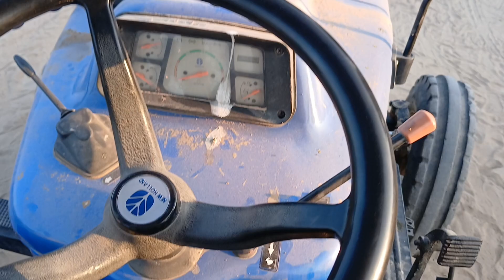machine को repair कर दिया/देखिए video में tractorvideo farmingvideos farmin